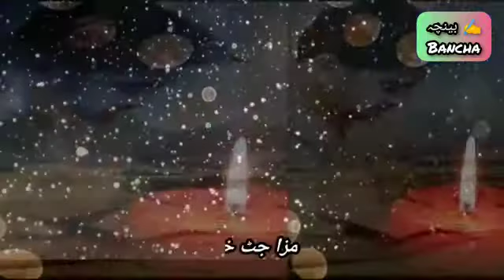waseem alim status song nanay sehrati am sehkha maro a lyrics shams shamsi